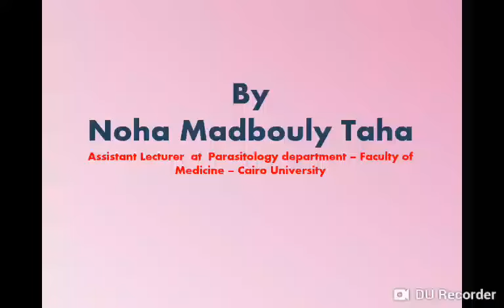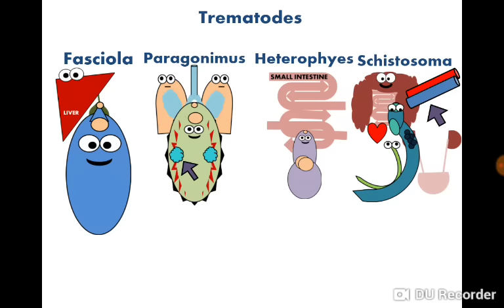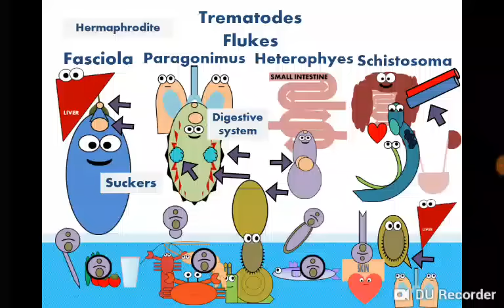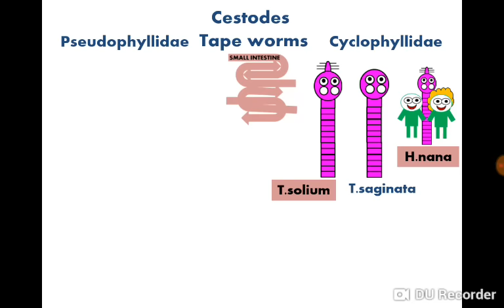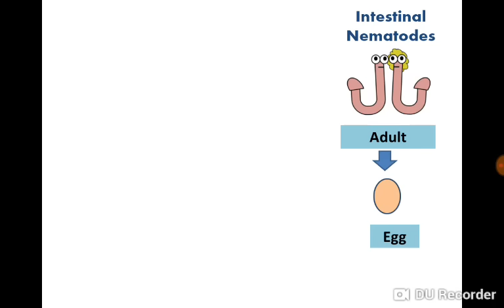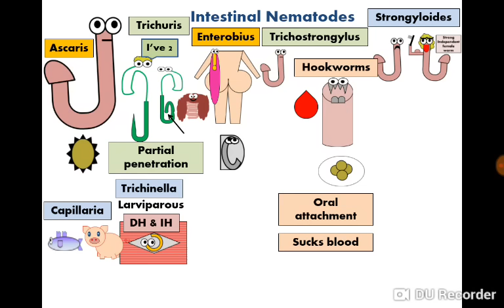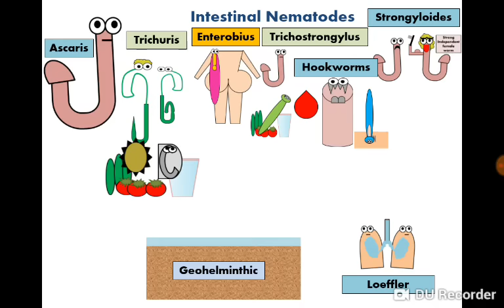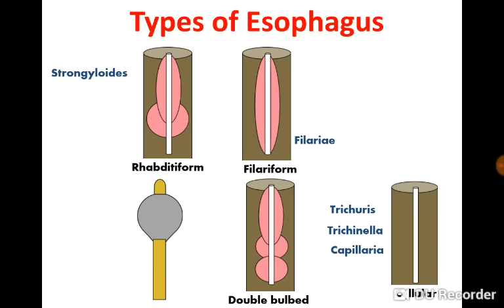Introduction to Helminths الديدان